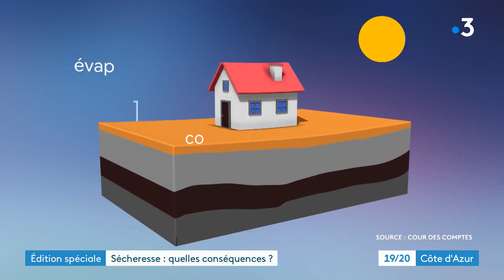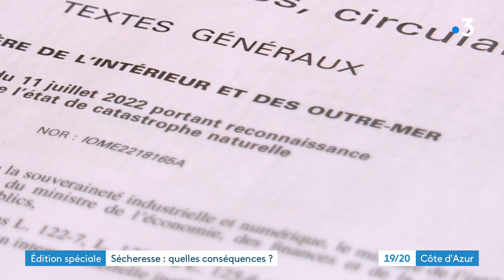Fissures dans les maisons, les conséquences de la sécheresse dans les Alpes-Maritimes (12.04.23)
Reportage du 12 avril 2023.
Le manque d'eau a aussi des conséquences sur le bâti. Dans certaines communes des Alpes-Maritimes, la sécheresse, qui dure depuis plusieurs années, a des répercussions extrêmement grave sur les maisons.